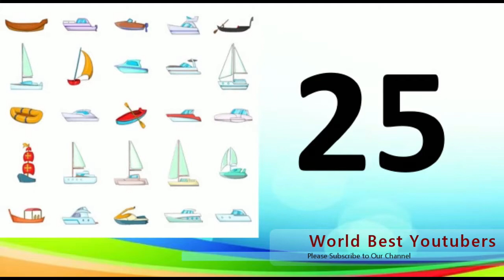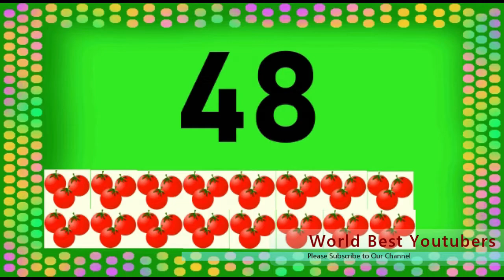Top Counting Natural Numbers | Numbers Songs 1 to 50#counting